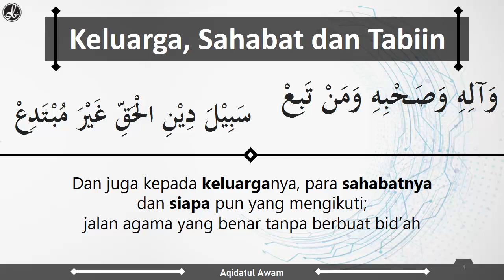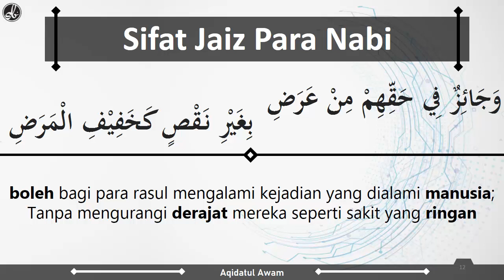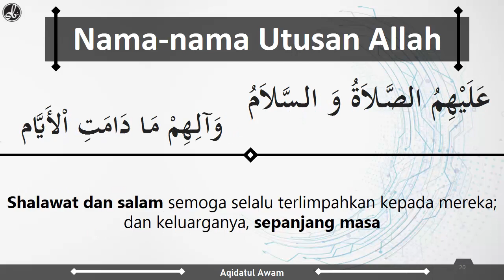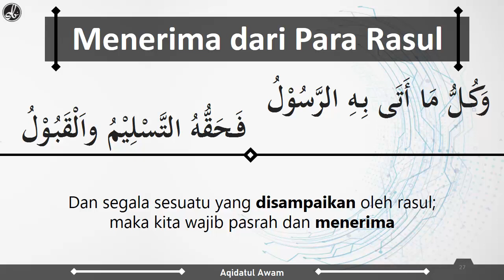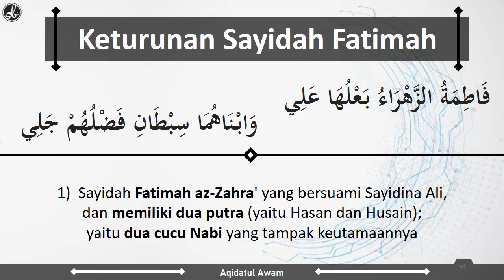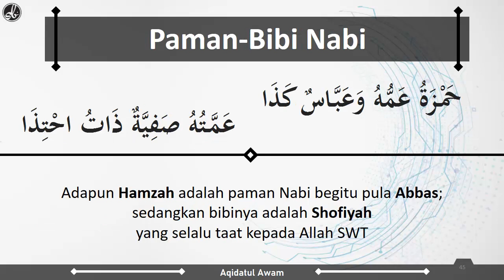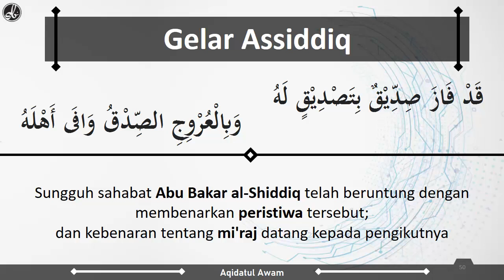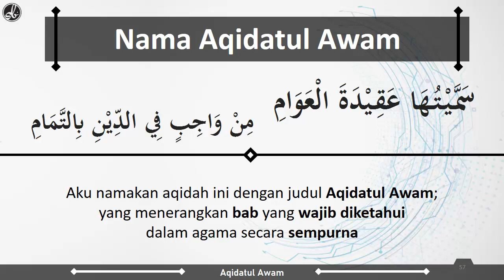Nadhom Aqidatul Awam - Teks dan Terjemahan (Indonesia) 2020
Nadhom Aqidatul Awam
Referensi:
Aqidatul Awam

Audio dan Visual-cocok buat yang mau hafalin

Nadhom Aqidatul Awam - Teks dan Terjemahan (Indonesia)
31 Maret 2020